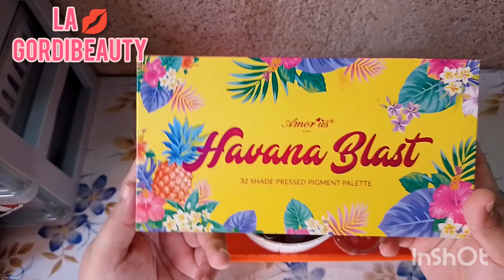🧺 CANASTA MENSUAL DE MAQUILLAJE OCTUBRE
Hola hola 👋Mis AMORES 😘 hoy les traigo un video de NUESTRA CANASTA MENSUAL DE MAQUILLAJE DEL MES DE OCTUBRE
🧺 ya que estaré probando productos nuevos y otros que se quedaron fijos en la canasta, espero y les guste 😊 y si es así me pueden regalar un super like👍recuerden que acá abajito 👇 me pueden comentar que próximos videos quieren ver por el canal, también pueden compartir mi contenido ➡️y si son nuevos por aquí no olviden SUSCRIBIRSE ✅LOS QUIERO MONTONES CHAITO Y NOS VEMOS HASTA EL PRÓXIMO VIDEO.

PRODUCTOS DE LA CANASTA MENSUAL DE OCTUBRE:

-Agua micelar bioaqua
-Gel refrescante hidratante Nivea
-Máscara para cejas oh my brow Cyzone
-Corrector claro yh Beja
-Paleta de sombras tease me de Beautycreations
-BB CREAM mágico skin beautiful Heng Fang
-Corrector oscuro yh Beja
-Rubor 2 en 1 all red color trend Avon
-Balsamo hidratante facial iluminador Anew perfecto skin Avon
-Polvo compacto Nailen tono 3
-Makeup setting spray pro sealer KLEAN COLOR
-Mascara de pestañas multi crush color trend Avon
-Labial líquido color intenso studio look mate tono Rose nude.